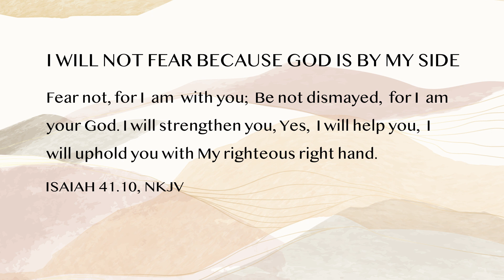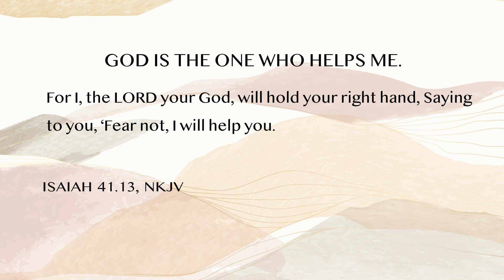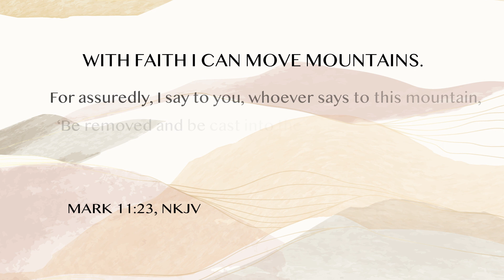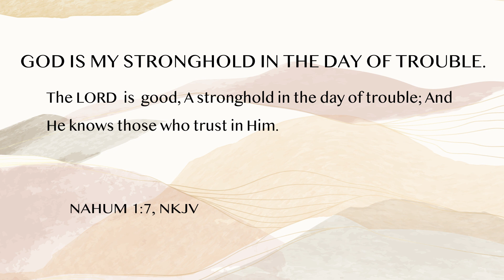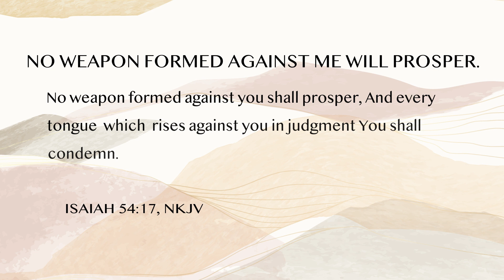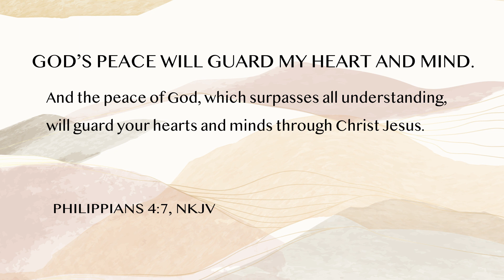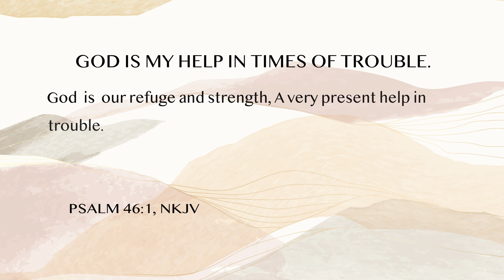Prayer Affirmations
If you're anything like me, I find peace in the promises of God's Word. Go on a prayer walk, (You guys know just how much I love my prayer walks) sit down for 5 minutes, take a break, or take a drive, and let these Scriptures wash over you.

There is NOTHING more powerful than God's Word. Let these promises renew your heart, mind, and spirit.

Love,
      Mama T